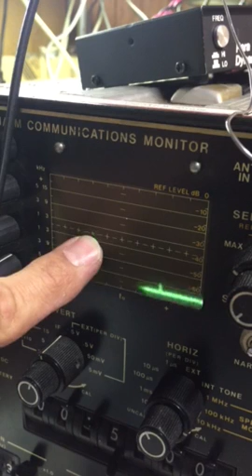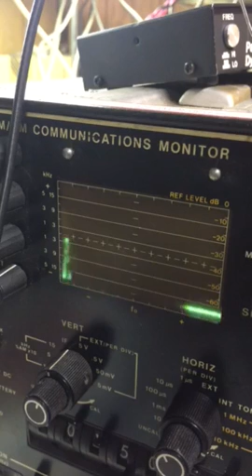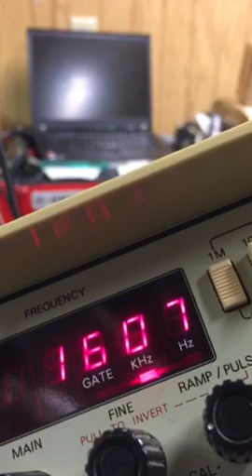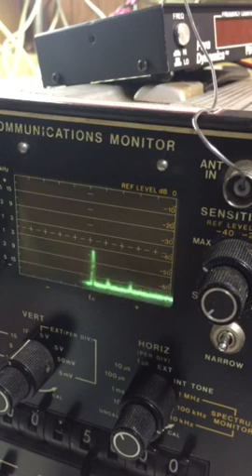Cushman CE-50A Spectrum Analyzer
Showing a Cushman ce-50 in action. Keep in mind Im not an expert at RF/radio stuff so any inaccuracies are due to that. Trying to learn more which is why I wanted to get this running.